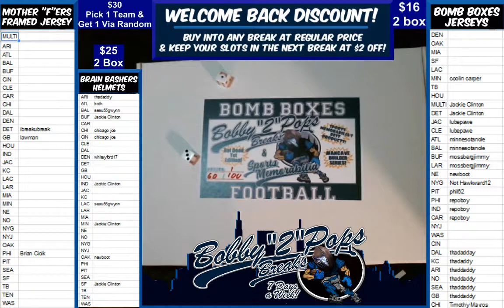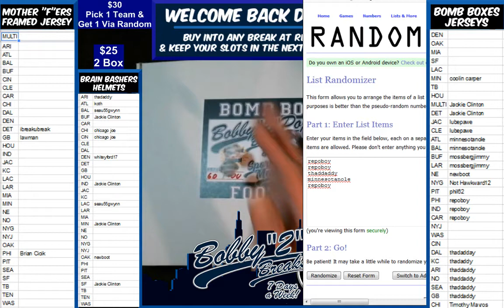11 16 18 ManCave Team Light Display